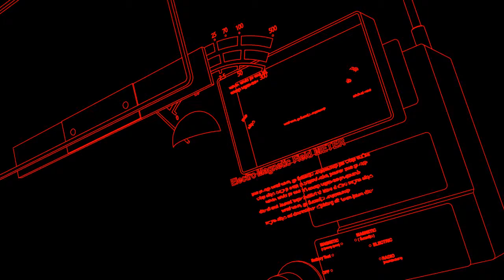PS Site.com: Tokyo Twilight: Ghost Hunters | English Trailer